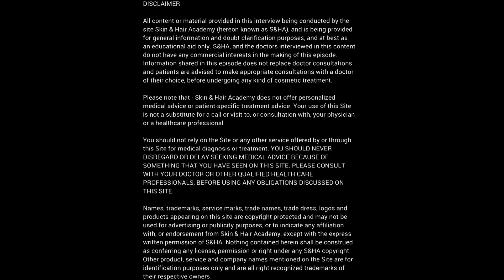Glenmark Branded Content Series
Glenmark's video series -CosmelogistSpeaks